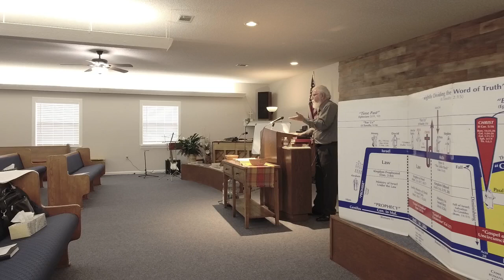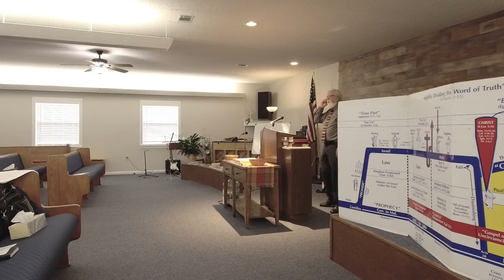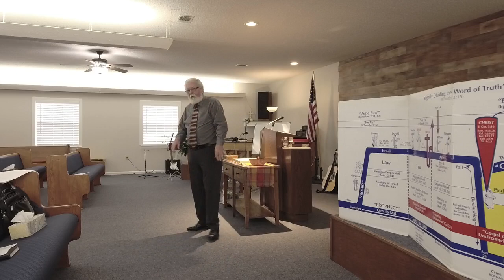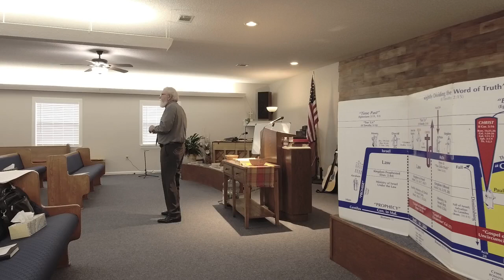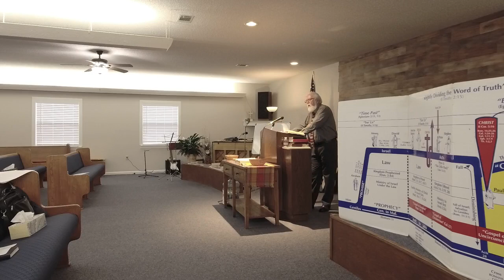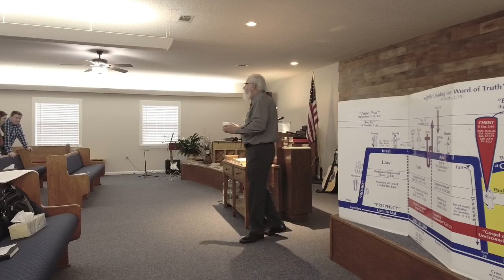Sunday Morning Service 12/5/2021